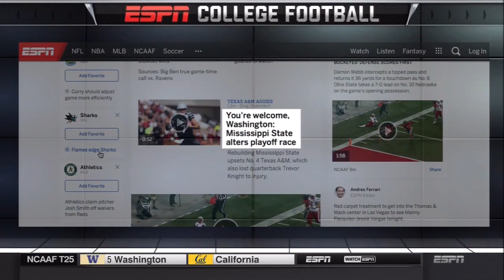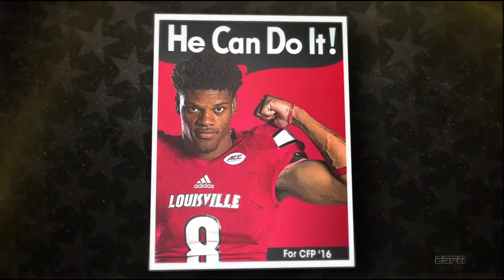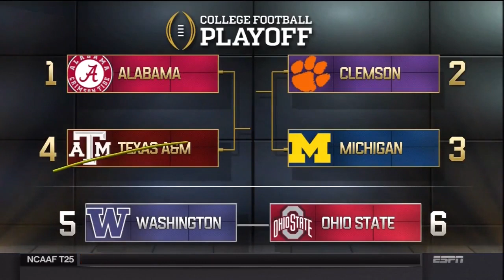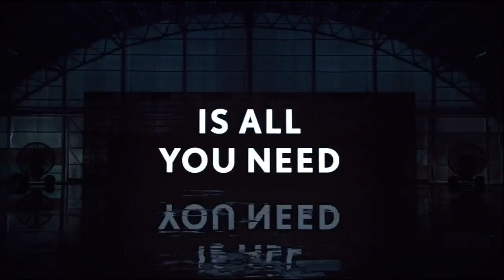Football: UW vs Cal, 11/05/2016